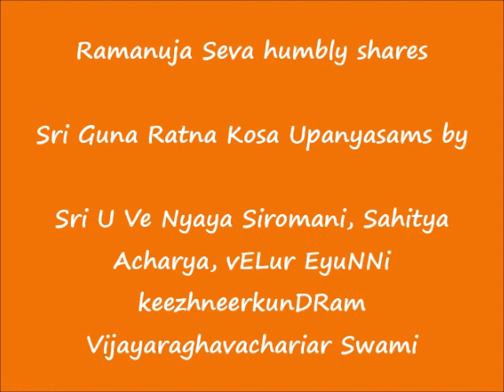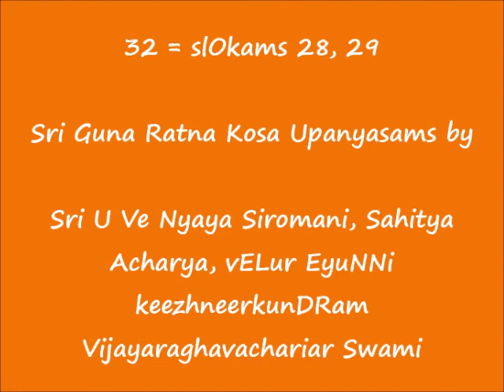32 = slOkams 28, 29 = ஸ்ரீ குணரத்ன கோஶ (Sri Guna Ratna Kosa) upanyAsams